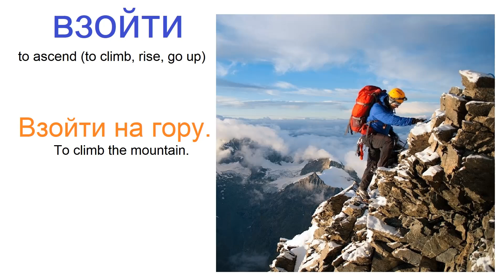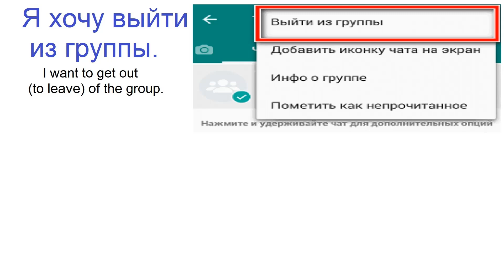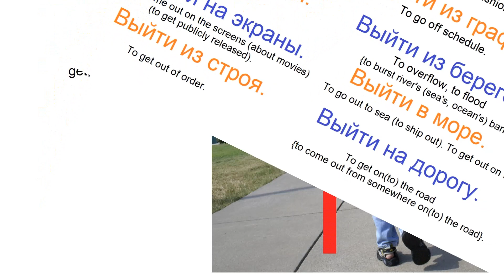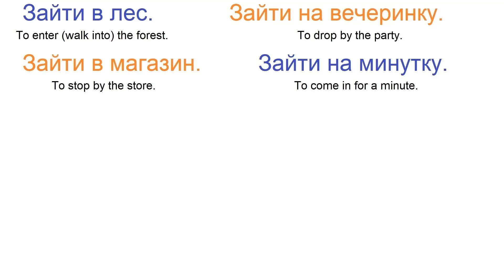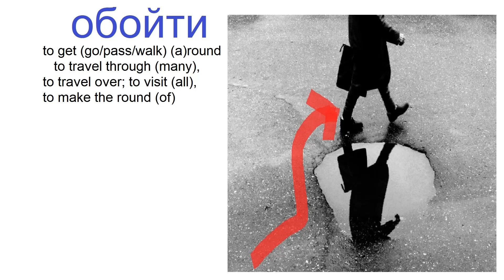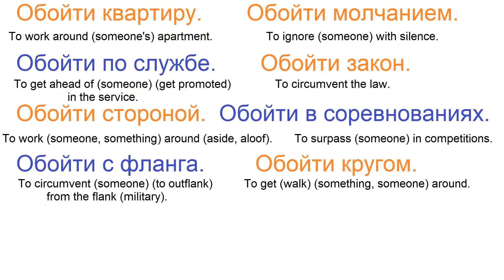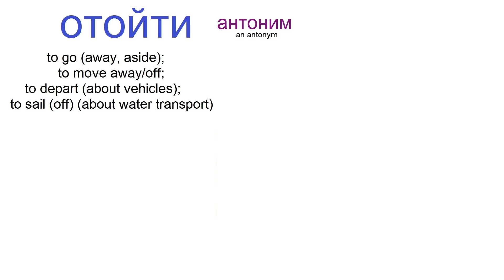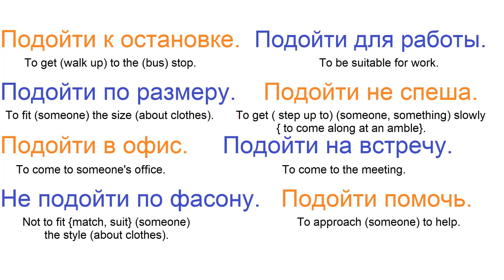№ 472 ВЫЙТИ, ЗАЙТИ, НАЙТИ, ОТОЙТИ......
Популярные глаголы заканчивающиеся на - ЙТИ: дойти, обойти, взойти, подойти.
Most used Russian verbs.